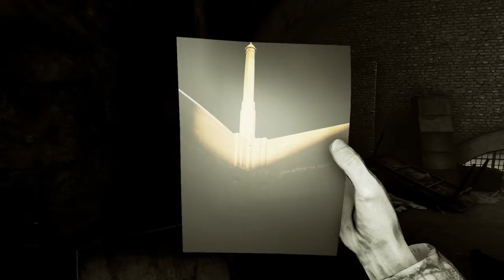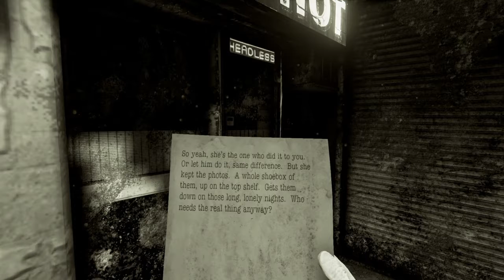Here They Lie Part 3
I made a new friend and then I lost my new friend